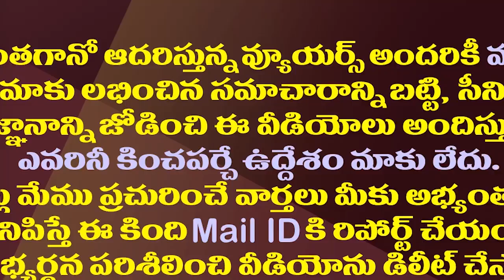నన్ను అరెస్ట్ చేస్తారు..చంద్రబాబు సంచలనం| Chandrababu Sensational Comments On His Arrest